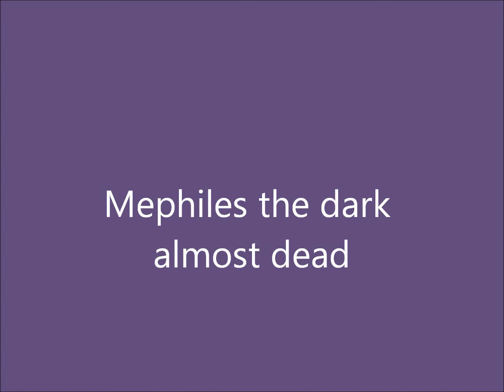Mis sonic the hedgehog AMV: Mephiles the dark (Altmos dead)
Si se fijan vien veran que Mephiles cuando se parece a Shadow tiene nariz y en normal no.